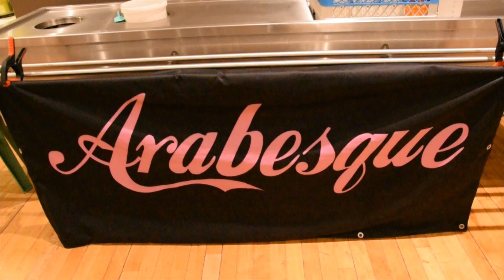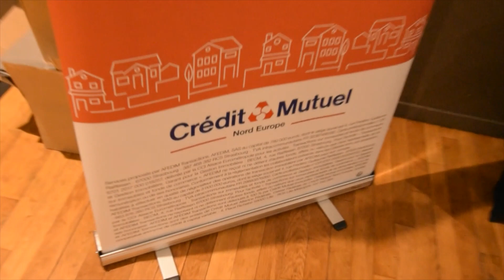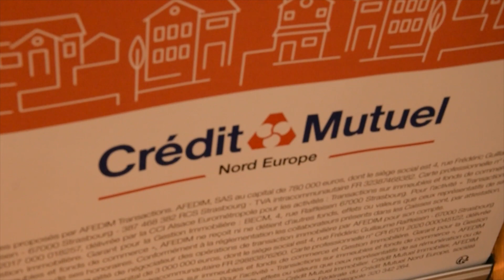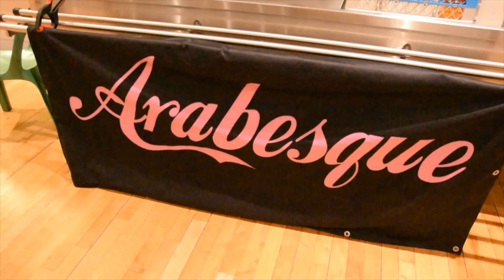vide-grenier d'Arabesque le 5 et 6 novenbre 2022 a Comines France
vide-grenier le 5 et 6 novenbre 2022 a Comines France a la salle Lys Arena de 8H a 17H tout les exposants sont des particuliers 80 table qui vienne de Comines France et d'ailleurs